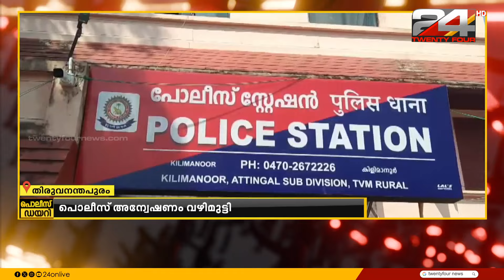പോലീസ് കസ്റ്റഡിയിലിരുന്ന പാറയും മെറ്റലും കടത്തി കൊണ്ടുപോയെന്ന് പരാതിയില്‍ അന്വേഷണം വഴിമുട്ടി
പോലീസ് കസ്റ്റഡിയിലിരുന്ന പാറയും മെറ്റലും കടത്തി കൊണ്ടുപോയെന്ന് പരാതിയില്‍ അന്വേഷണം വഴിമുട്ടിയതായി അക്ഷേപം.  കിളിമാനൂര്‍ പോലീസ് സ്റ്റേഷന് മുന്നില്‍ സൂക്ഷിച്ചിരുന്ന തൊണ്ടിമുതല്‍ ഒരു സംഘം കടത്തിക്കൊണ്ട് പോയതാണെന്നാണ് പരാതി